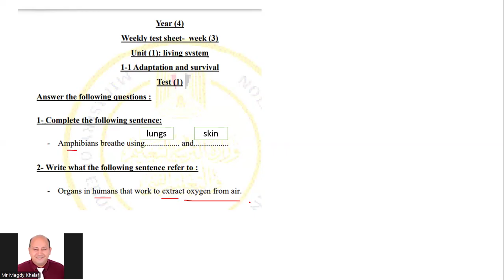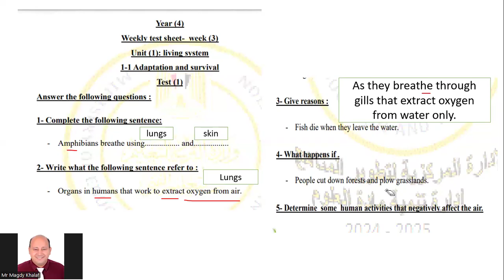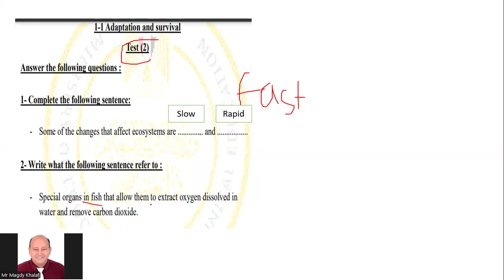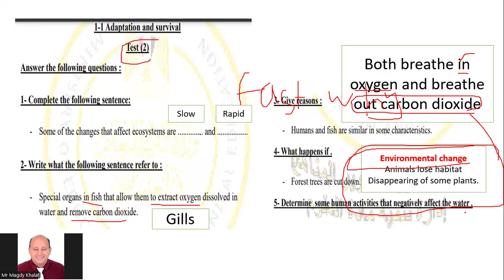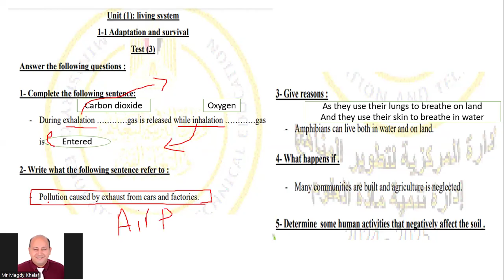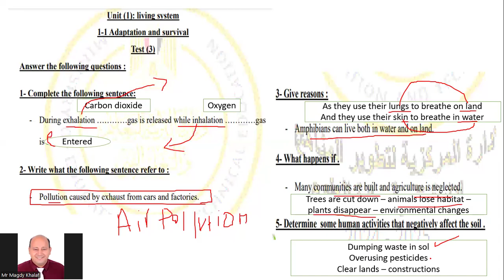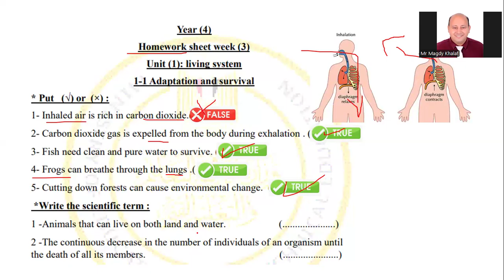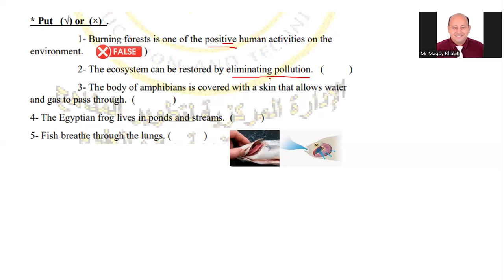ساينس رابع ابتدائي - حل تقييمات الاسبوع الثالث - مع الناظر - ما تعولشي هم الساينس